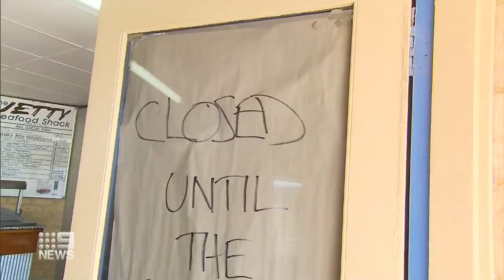Hotel security guard tests positive to COVID-19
A security guard has tested positive to Coronavirus – allegedly infected while guarding travellers in hotel quarantine.